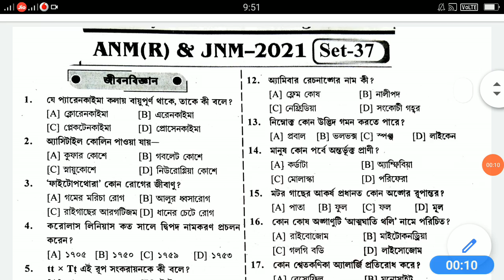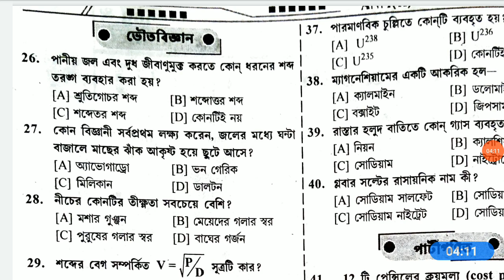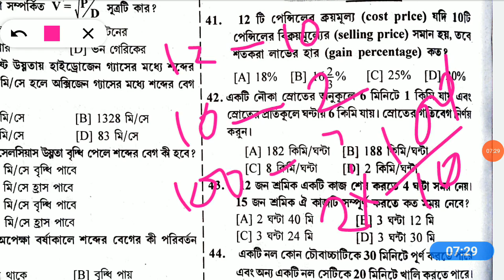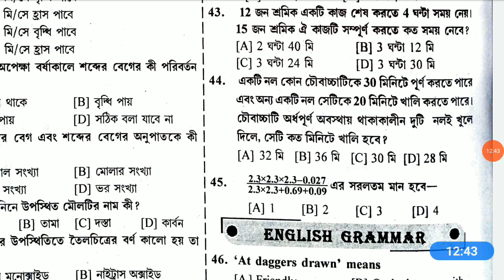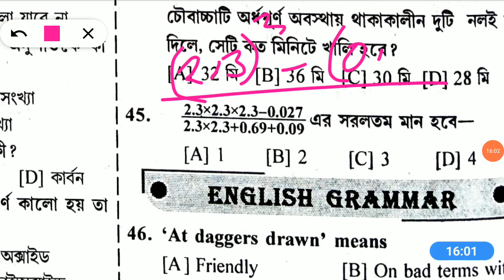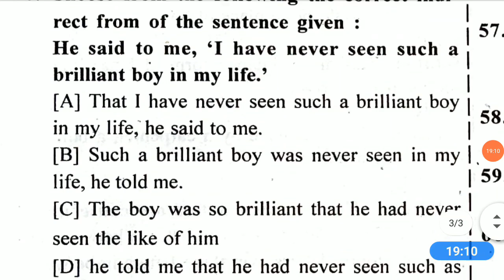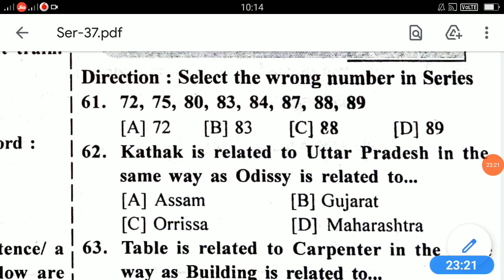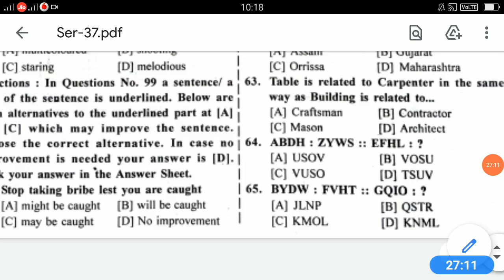ANM GNM 2021 Set-37// ANM GNM Practice Set